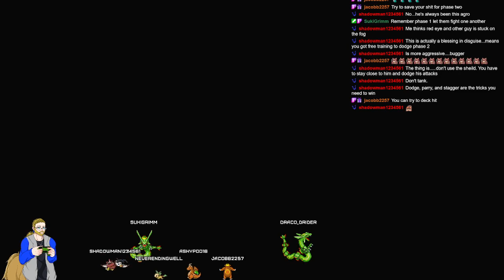Bean souls part 9